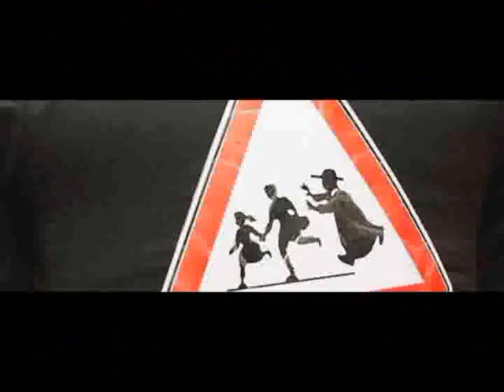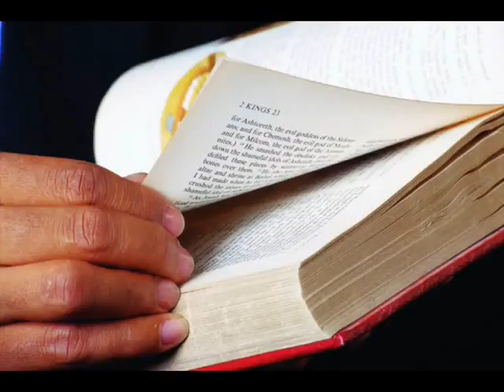What for was John Paul II beatified?.flv